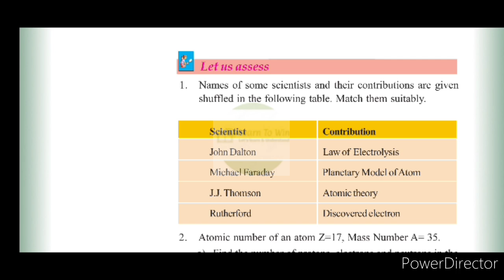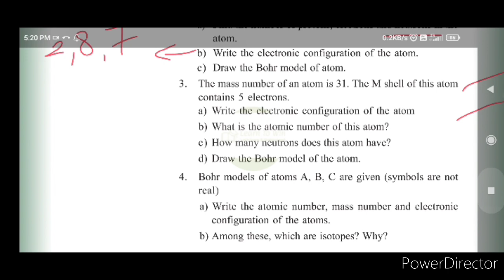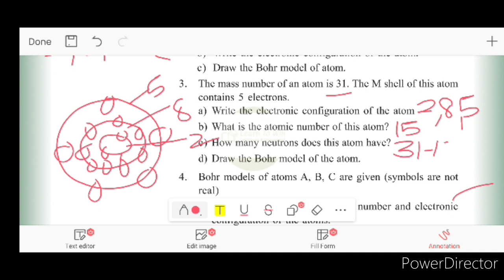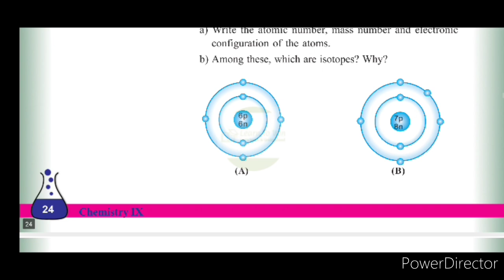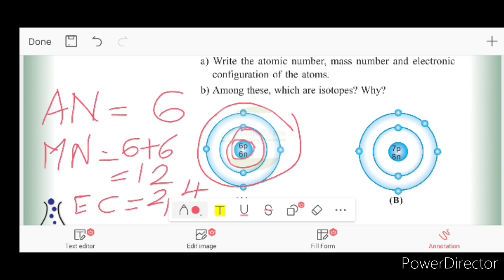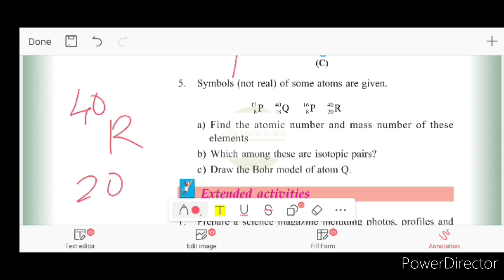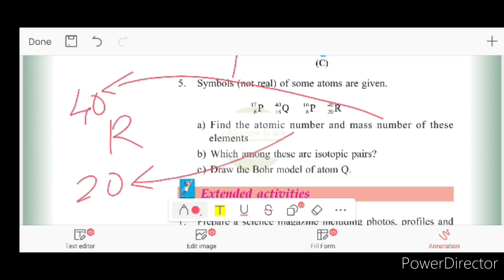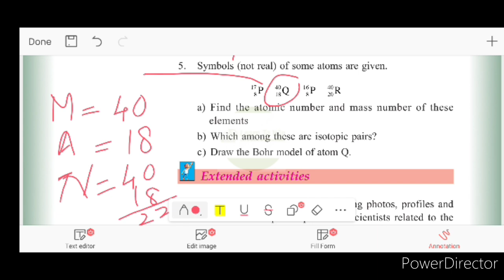Class 9 Structure of Atom Textual Question Answers l Let us Assess l Chemistry Unit 1 Scert Kerala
structure of atom let us assess answers scert Kerala syllabus, chemistry unit1 notes class 9 learn to win malayalam